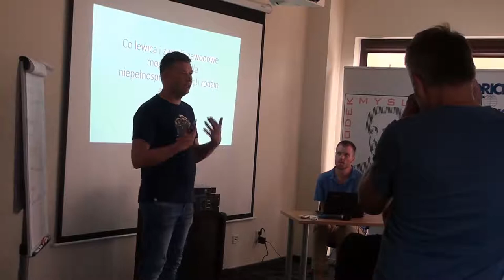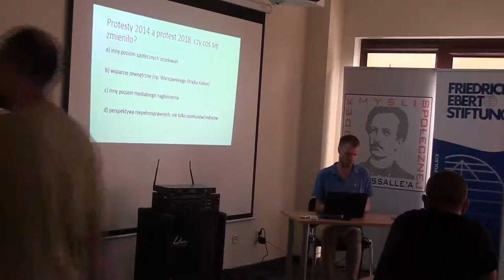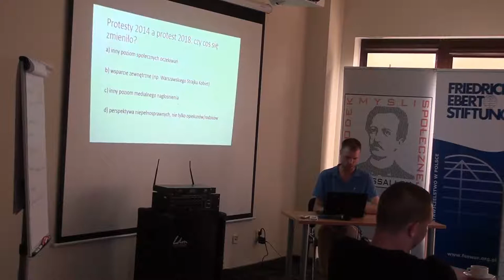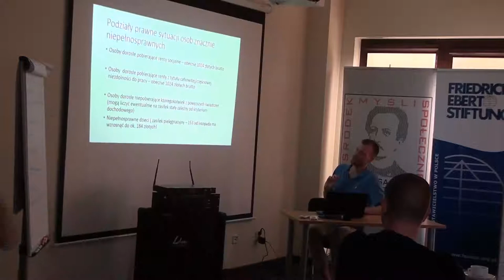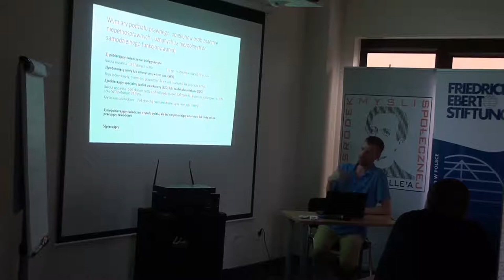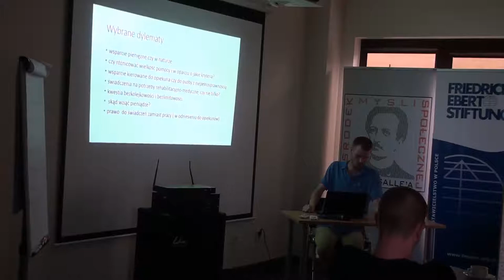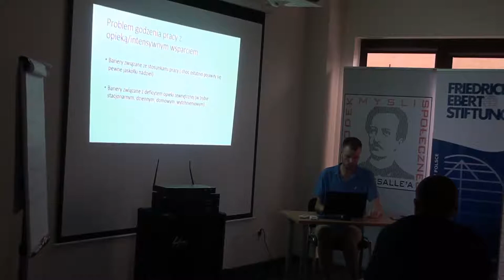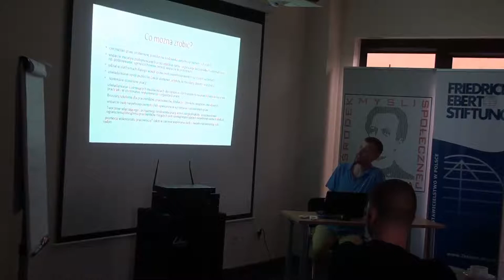dr Rafał Bakalarczyk (Szkoła Letnia 2018)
Jak lewica i związki zawodowe mogłyby pomóc osobom niepełnosprawnym i ich opiekunom?